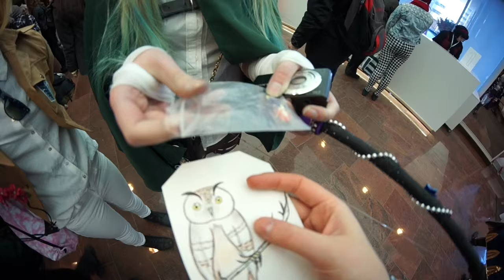Yukicon 2016 Vlog Saturday BANANA!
Here it is first day of con! Thank you again for all the awesome gifts you folks brought! I just can't put into words how grateful I am.. ;---;

Ok so It seems the owner of the Daleks did put those bananas as a decoration. Well con was long and we did get hungry so as tall person I provide bananas for short people... we learned later who was owner of those poor bananas. Sorry mister Dalek person :( they were too tasty bananas to just leave untouched :''D